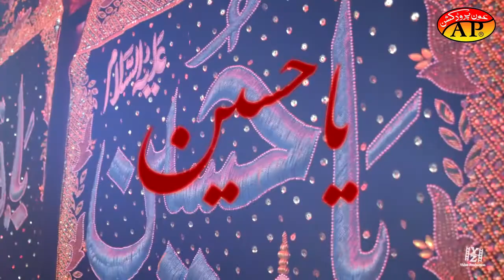Shabbir Ka Lasha Farhaj Raza Nohay 2016-17 (Muharrum 1438) HD